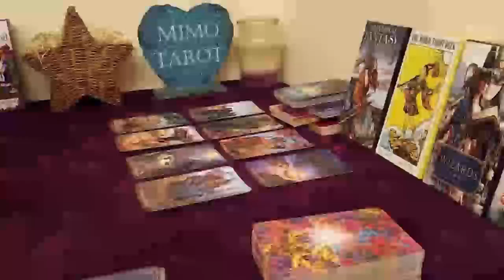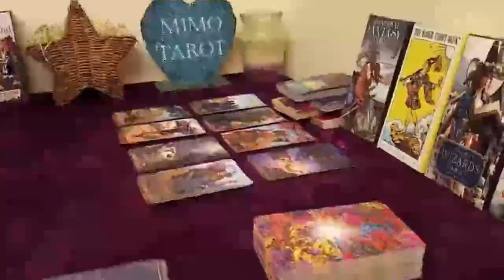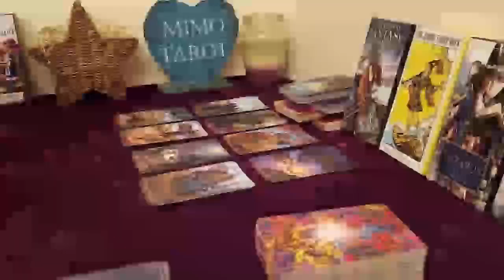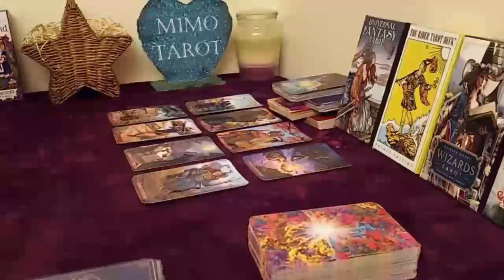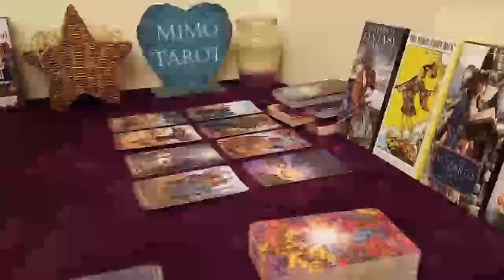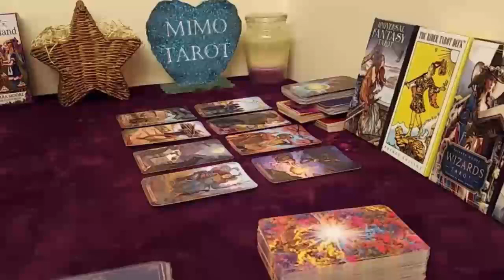PISCES TAROT LOVE READING, THEY KNOW YOUR WORTH NOW